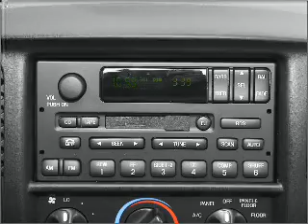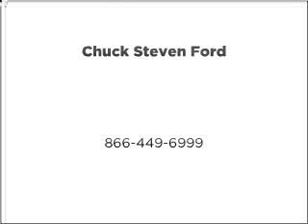2002 Ford F-150 - Bay Minette AL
Year: 2002
Make: Ford
Model: F-150
Trim: SVT Lightning
Engine: 5.4 liter 8 cylinder 16 valve
Transmission: 4-Speed Automatic
Color: Red
Mileage: 102601
Address:
1304 S Us Highway 31
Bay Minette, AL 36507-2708